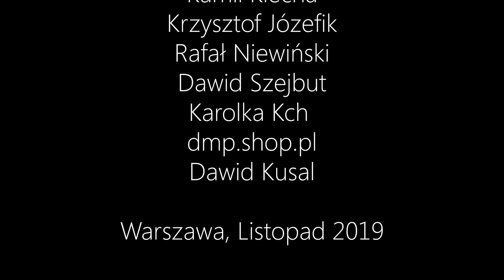Policja wezwana do zabawy w chowanego!